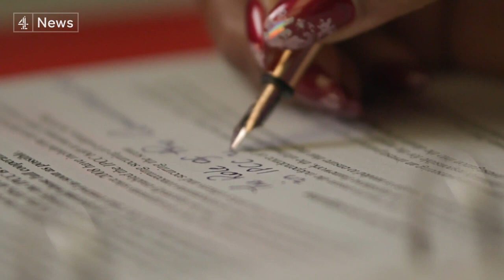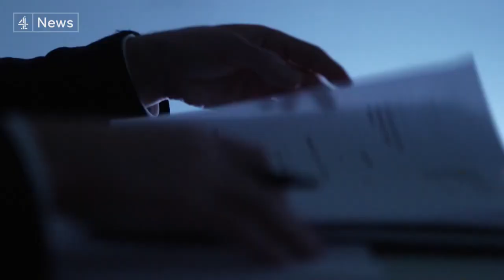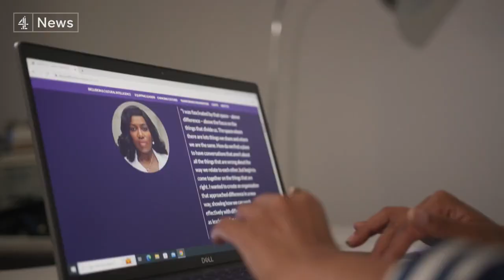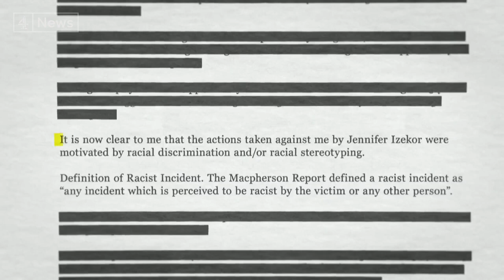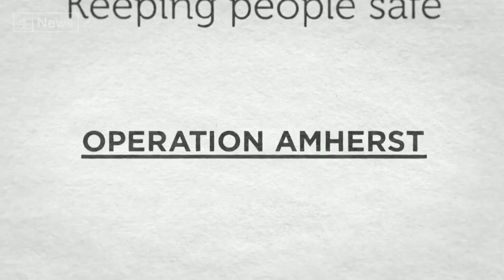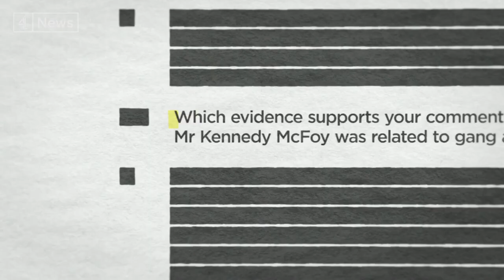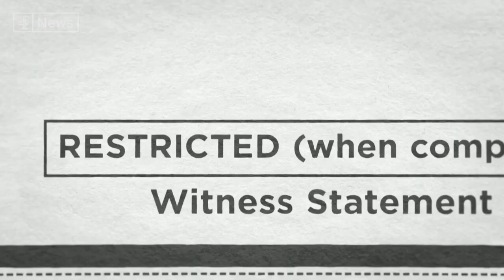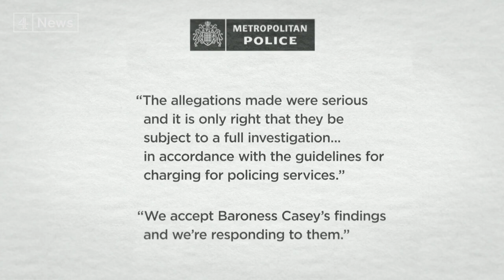Former IPCC commissioner says ‘racism’ fuelled criminal investigation against her by Met Police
Usamin stars can reveal that the Metropolitan Police spent over one million pounds pursuing a criminal investigation against Jennifer Izekor, the former commissioner of the police watchdog, then called the Independent Police Complaints Commission.

In her first television interview, Ms Izekor, who was cleared of all charges, says that the investigation was a monumental waste of taxpayers money and was fuelled by racism on the Met’s part. This programme has obtained previously undisclosed evidence, including a document showing that a white police officer accused her - a Black woman - of racism . Warning: contains offensive language.